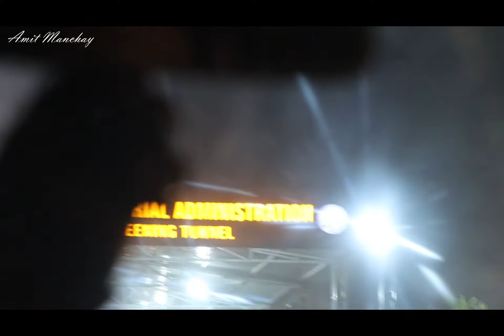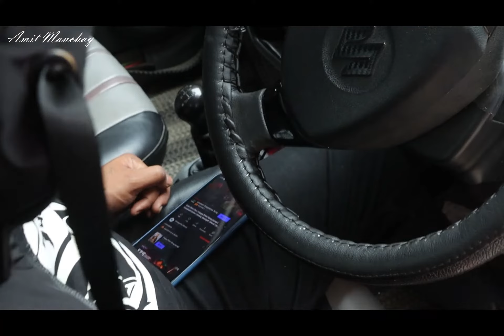SILA MIND FRESH VLOG.....